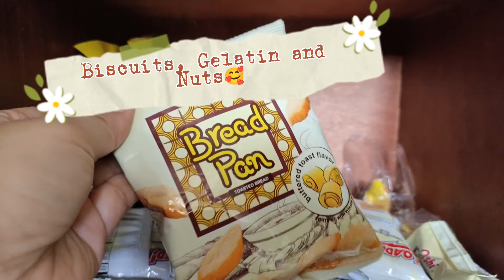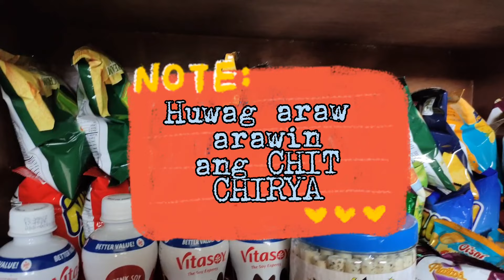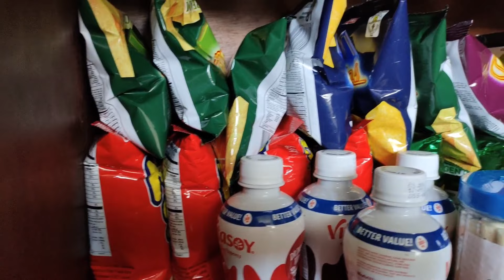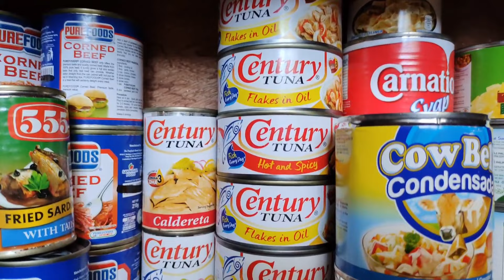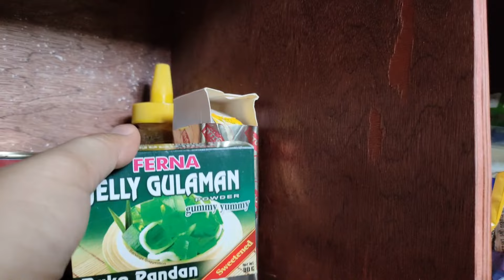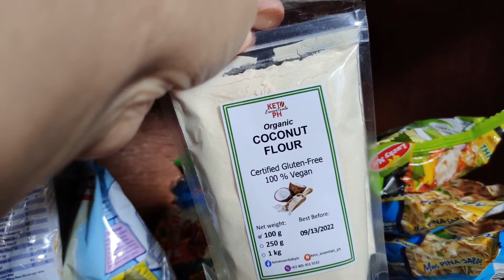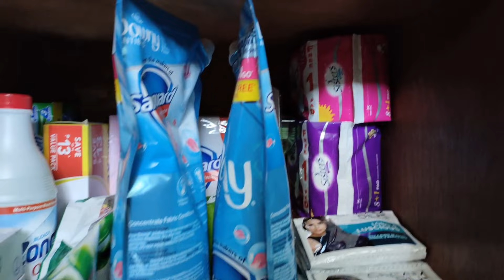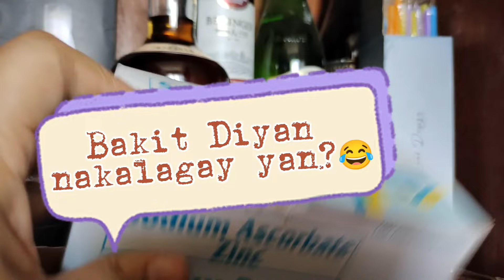WHAT'S IN MY GROCERY CABINET? II GROCERY HAUL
Hi everyone!

I have been receiving messages on messenger from our lovely mommies requesting for a Grocery Haul video🤳🛒🗄️

Thanks!